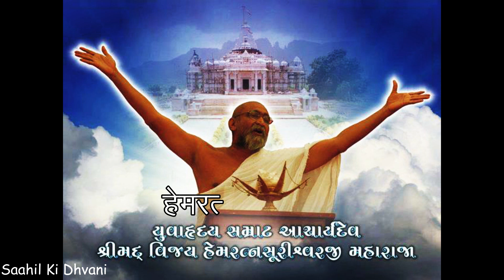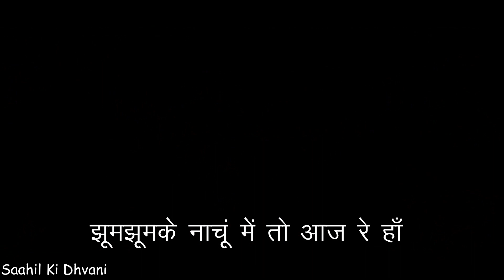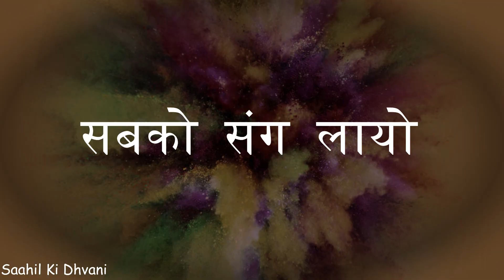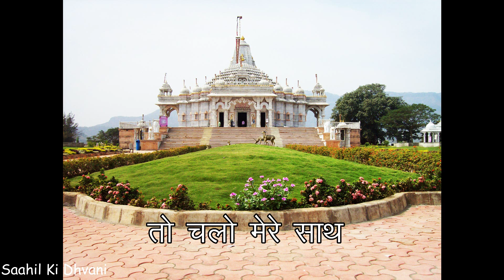PARYUSHAN AAYO |SAAHIL DOSHI | MANASMANDIR | AADINATH | HEMRATNSURI| PARYUSHAN SONG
LATEST PARYUSHAN SONG

Launching On The Occassion Of Paryushan Events At MANASMANDIR JAIN TIRTH, SHAHPOR.

Recreated By Saahil Ki Dhvani

Singer:  SAAHIL DOSHI

Lyricist:  NEEPA SHAH

USE HEADPHONES OR SPEAKERS FOR THE FEEL.

Lyrics Of This Song:

तो चलो मेरे साथ, मानस मंदिर आज
पर्युषण आयो रे
मिल जाये आशीष आज, हेमरत्न सूरी पास
पर्युषण  आयो रे
पर्युषण आयो रे
पर्युषण  आयो रे
मिल जाये मुझको प्रभु आदिनाथ तो भूलू में सारा जहाँ

पर्युषण आयो, भक्ति रंग लायो, सबको संग लायो
झूमझूम के नाचू में तो आज रे हाँ। .3

तप जप सधना, करो आरधना,
पुरे दिन आठ पुरे दिन आठ,
खामामि खामाणा, करो क्षमापना
पर्व की महिमा है अपरंपार जो खोले है मुक्ति के द्वार,

Original Song Credit : ChhogadaTara
Movie : Loveyatri
Singer : Darshan Rawal